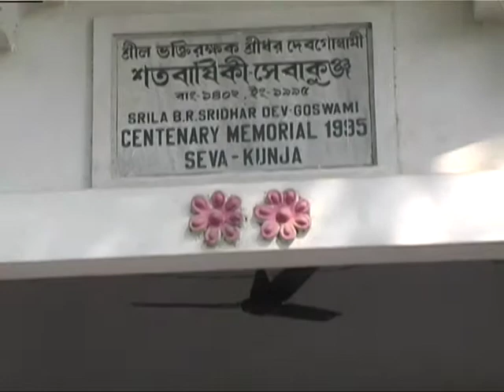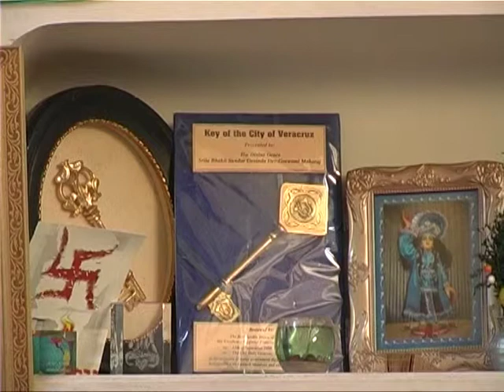Vias -puja of Srila Bhakti Sundar Govinda Dev-Goswami Maharaj